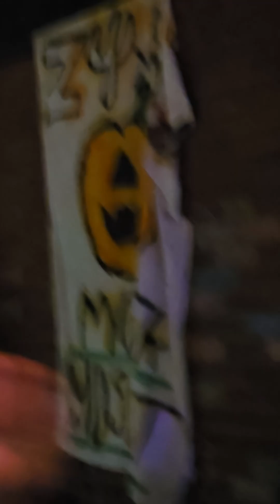No more tears by Ozzy